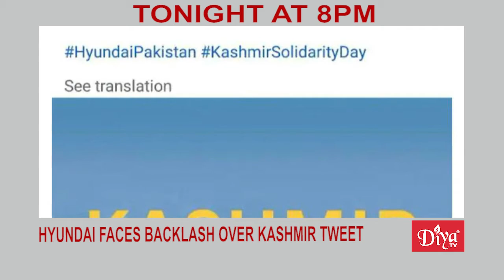Music icon Lata Mangeshkar passes away at 92 | Diya TV News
Music icon Lata Mangeshkar passes away at 92

Bollywood legend Lata Mangeshkar passed away over the weekend after battling Covid-19.  She was known as the "nightingale of India" and gave her voice to Indian movies for more than 70 years. She was honored at a state funeral where Indian Prime Minister Narendra Modi and actors like Shah Rukh Khan also paid their respects. She was 92 years old.

US COVID death toll hits 900,000

Officials say more than 900,000 people have died from  Covid-19 in the U.S.,  the highest figure of any nation. It’s not just the total numbers. America also has the highest death rate of any wealthy country, with half of the deaths occurring after vaccines became available.

Hyundai faces backlash over Kashmir tweet

 South Korean automaker Hyundai is facing backlash in India after tweeting from the account of its Pakistani partner Nishat Group that expressed solidarity for the people of the disputed territory of Kashmir. Many social media users called for a boycott of Hyundai cars.

Diya TV ®
Enlighten. Entertain. Inspire.™